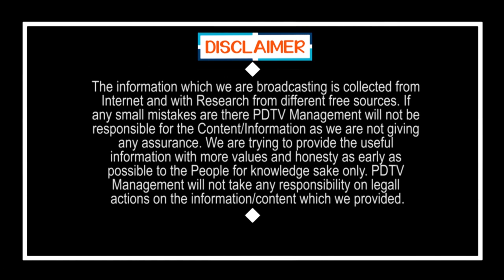తండ్రికి తగ్గ తనయుడు | Jagan is like his father | Jagan Govt | Politics